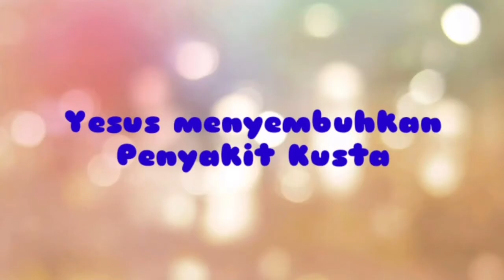IBADAH SEKOLAH MINGGU 17 JANUARY 2021 GPFG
SALAM SEMANGAT